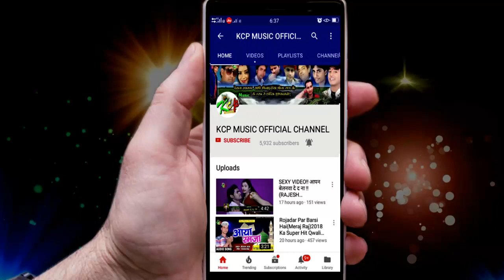हीरो होंडा वाला गुंडा के जेल हो गईल ll गुड्डू अनमोल का सबसे बड़ा भोजपुरी ब्लास्ट सॉन्ग Kcp Music l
Title: Hero Honda Wala Gunda Ke jel ho Gail

Singer: Guddu Anmol

Lable: KCP Music
Lyrics:

8 घंटे के अन्दर गाना को Channel से Remove कर दिया जाएगा ll
***धन्यवाद